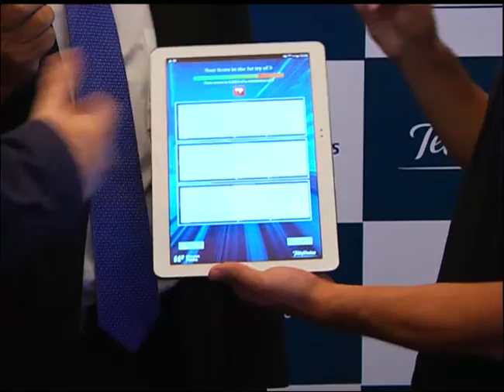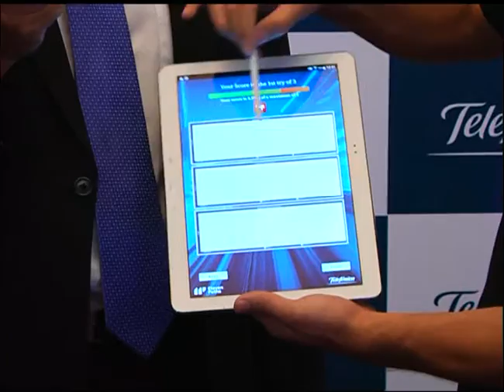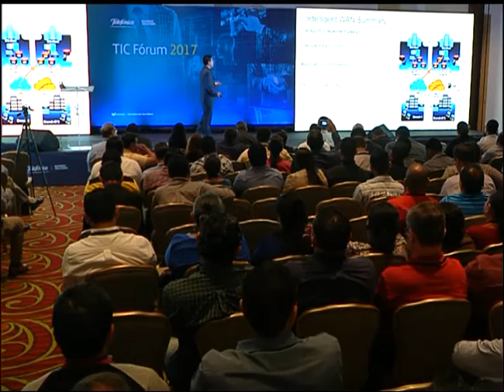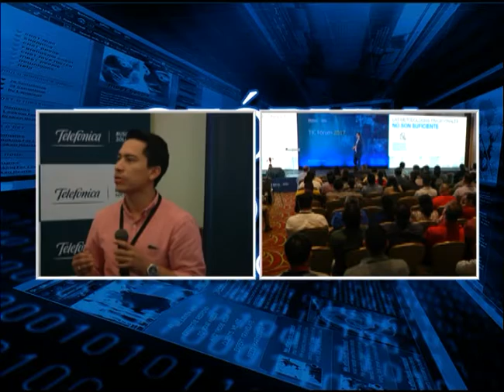VOSTV - Cobertura TIC FÒRUM 2017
Vostv realizò cobertura a Tic FÒRUM 2017 en su Sexta Ediciò, organizado por Telefonica Movistar.